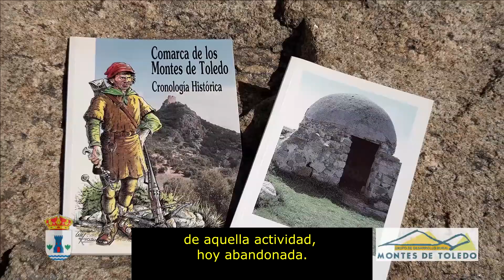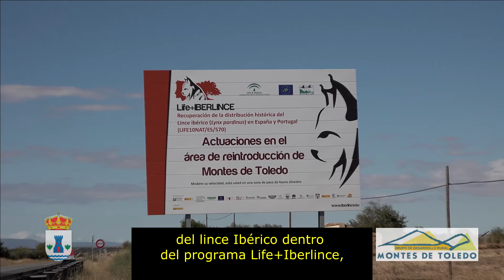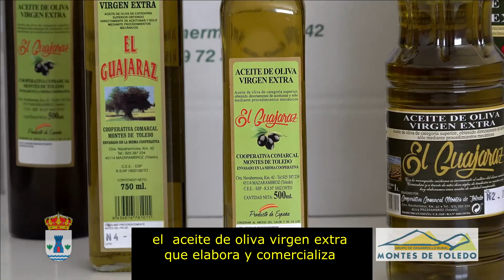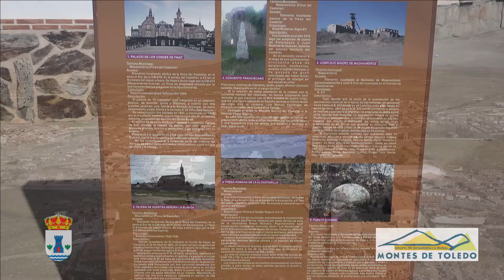Montes de Toledo Mazarambroz